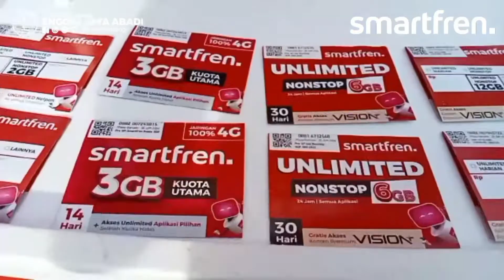Jalan Sehat HUT SMK Negeri 1 Panjatan Kulonprogo SCJ CL 9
Event Jalan Sehat Hari Ulang Tahun SMK Negeri 1 Panjatan Kulonprogo DIY yang dilaksanakan pada tanggal 22 Oktober 2022 dari jam 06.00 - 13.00

Smartfren ikut serta memeriahkan Acara dengan memberikan beberapa support

Follow akun kami juga ya